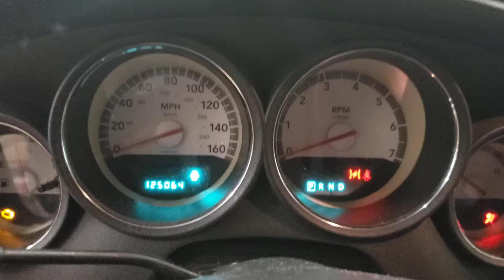FOR SALE - 20A0046 - 2010 DODGE CHARGER - 3.5L ENGINE